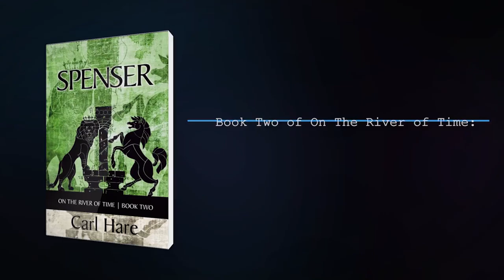Carl Hare Excerpt - Spencer Queen Elizabeth 1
|A reading from BOOK TWO OF ON THE RIVER OF TIME: SPENSER

Spenser portrays the last four turbulent months of Edmund Spenser’s life as he and his family are caught up in the Munster Revolt in Ireland in 1598.  As he fights to survive the invasion of his home, his life as a refugee in Cork, and his return to England, his memories and thoughts trace through the sweep of his life, he continues to work on the last book of The Fairie Queene, and a treatise he writes about the Irish rebellions turns out to have far-reaching consequences.

Written in the form of his own Spenserian stanzas, Spenser evokes the sense of the Elizabethan Period and is Book Two of the epic trilogy On the River of Time, taking us to the second time- period of the three thousand years spanned in the trilogy and the second figure of the three—Odysseus, the mythical hero, in ancient Greece; Spenser, the poet, in Ireland, and Archer, the fictional renegade actor/director in present-day Canada.

Through their journeys and struggles we explore the nature of human perceptions and drives, our use of the Mask in our lives, encounters with the Other, acceptance or denial of the consequences of our actions, and the continuity over the millennia of the universal human attributes.

Spenser: On the River of Time | Book Two Trailer